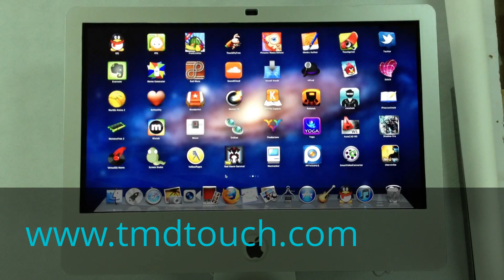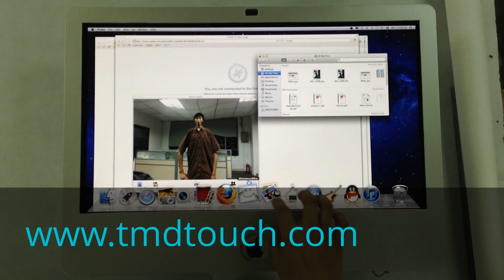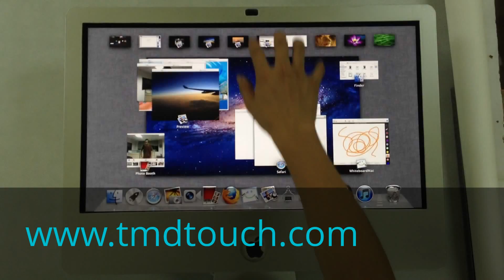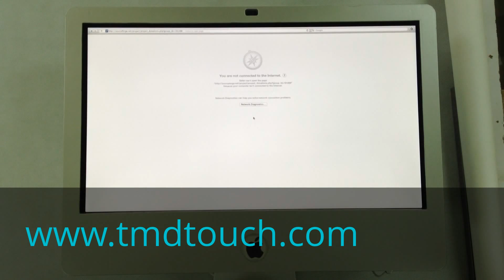The New iMAC? The New Huge iPAD?The Mac Touch?（Zorro Macsk）Multi-Touchscreen For iMAC.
This is a touch screen customized design for the iMac. It integrates rich language of gestures. With your fingers, you can easily achieve gorgeous but complex operations in Mac OS, and help your iMac show it best performance. Now, let your fingers dance on the screen and make your iMac alive!

It's also a beautiful "mask" to protect the screen, she has a smooth feeling surface and colorful appearance. Don't you want to brighten your iMac up with such amazing thing?
It's time to add the mask and start to change!

The Touchscreen for imac 21.5", Support Mac OS Lion and Windows , and suport all gestures in Mac OS Lion. Of Course,It support mulit-touch in windows 7and windows 8. We call this touchscreen Zorro Macsk.More information in